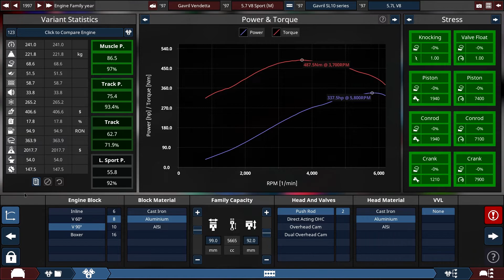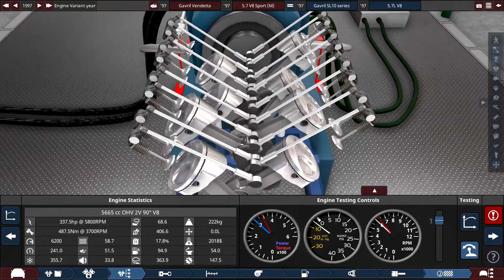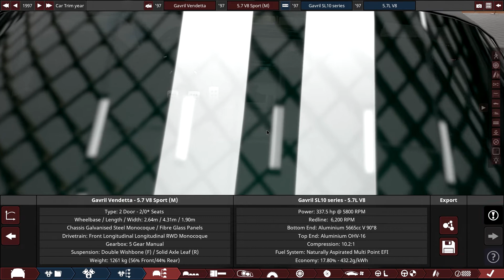1997 2004 Gavril Vendetta - Start to finish creation in Automation and exported to BeamNG Drive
Recreation of the Corvette C5 in Automation and driven in BeamNG.